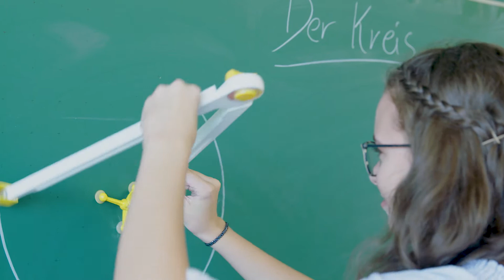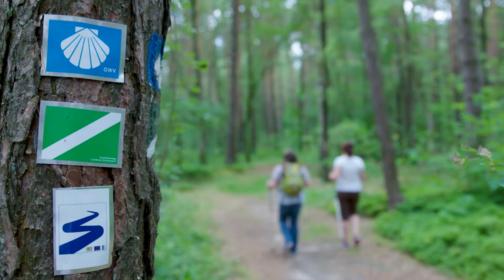Schwandorf Imagefilm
Imagefilm der Stadt Schwandorf 2017